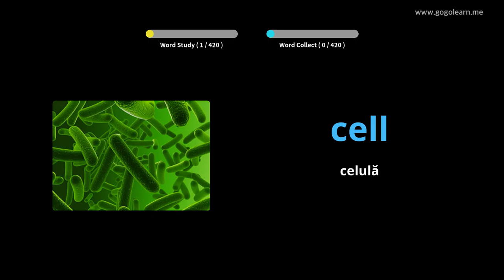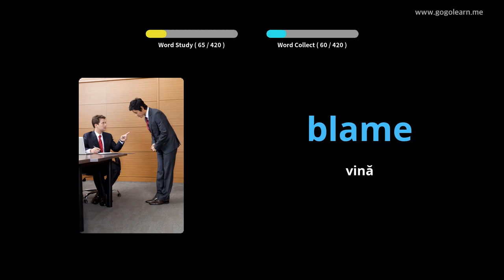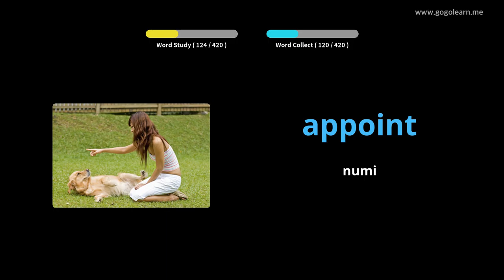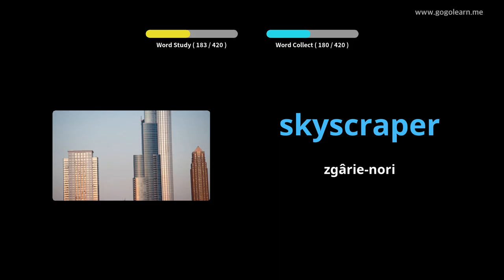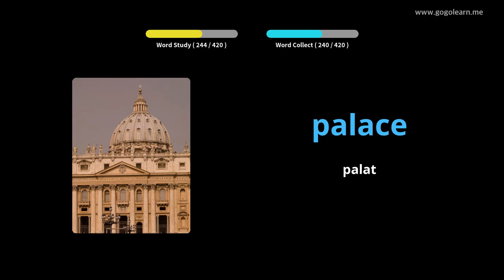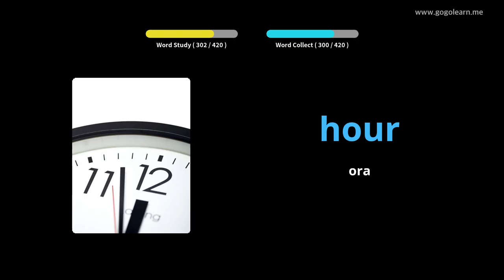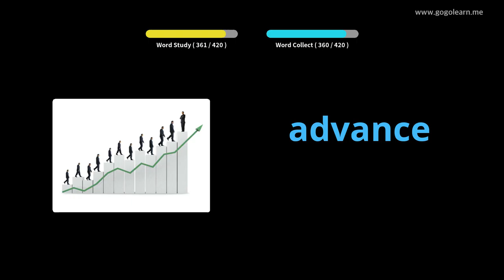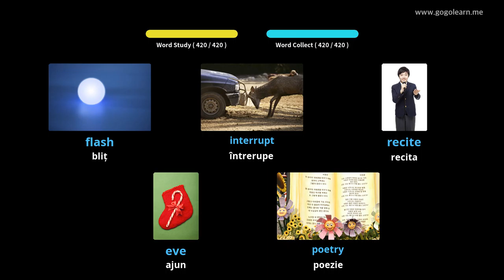Aflați Engleză Prin Imagini |Vocabularul Engleză Școala Medie 3 | Golearn